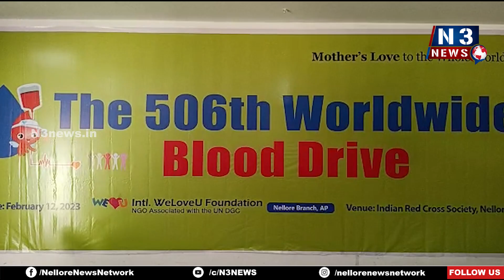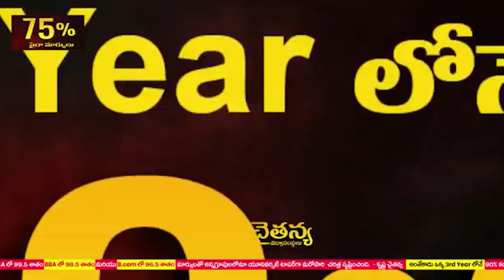ర‌క్త‌దానం ప్రాణ‌దానంతో స‌మానం...నెల్లూరు ఆర్డీవో మ‌లోలా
-  లవ్ యు ఫౌండేషన్ ఆధ్వర్యంలో మెగా ర‌క్త‌దాన శిబిరం